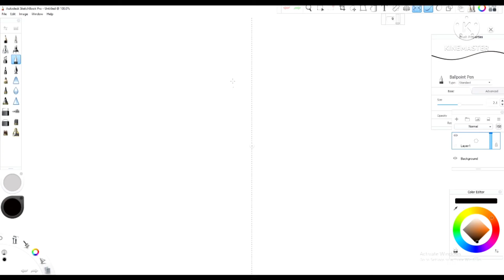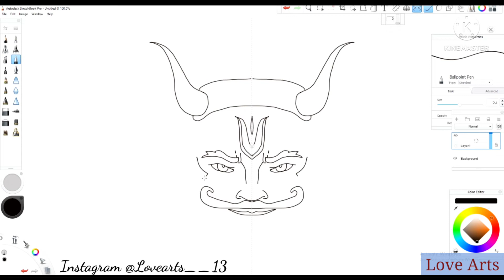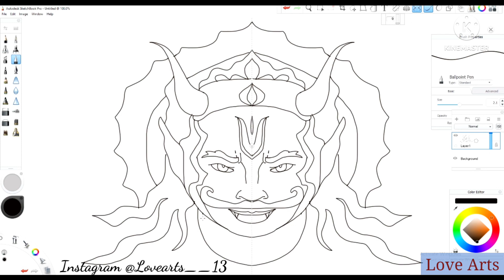loveart | sketchbook pro mei digital art kaise kre | digital painting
lovearts

Song - Aarambh
 Film - Gulaal
Singer - Piyush Mishra
Lyricist - Piyush Mishra
Music Director - Piyush Mishra
Artist - K. K. Menon , Mahi Gill , Abhimannyu Singh

the art of love
sketchbook pro mei digital art kaise kre

digital sketch
digital art
digital painting

for more